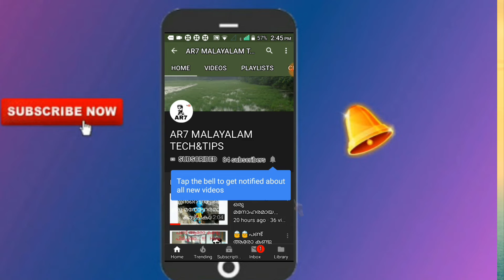intro video 2019